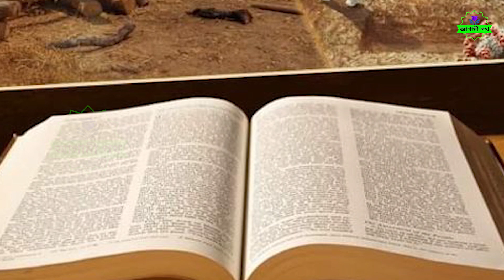১০০ জন হত্যা করেও আল্লাহ্‌র রহমতে সে জান্নাতে গেল | ঘটনাটি শুনে কেঁদেছে সবাই | আগামী পথ | Agami Poth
১০০ জন হত্যা করেও আল্লাহ্‌র রহমতে সে জান্নাতে গেল | ঘটনাটি শুনে কেঁদেছে সবাই | আগামী পথ | Agami Poth